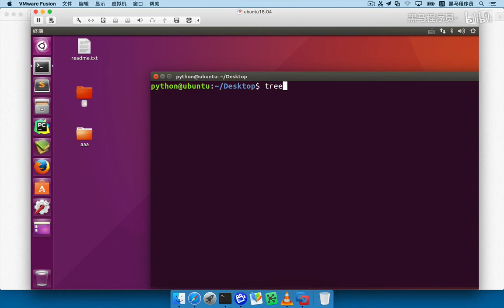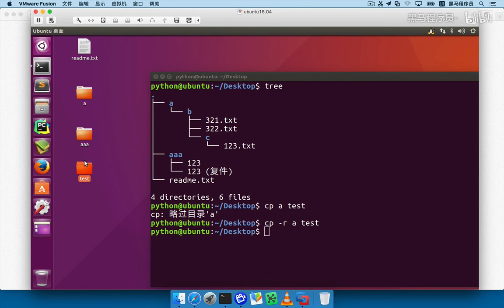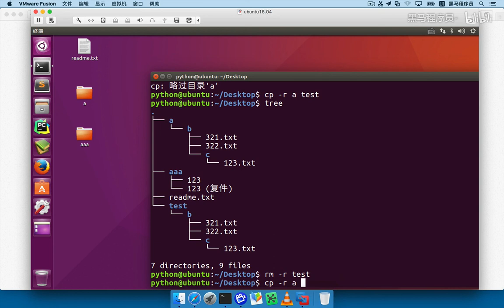Python从入门到精通 33 33 拷贝和移动命令 05 cp命令 r选项复制目录